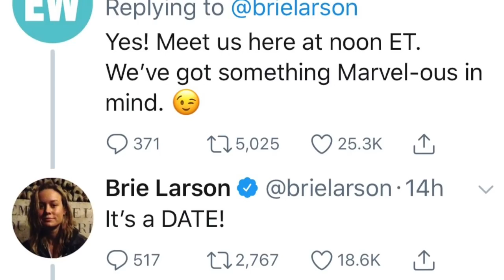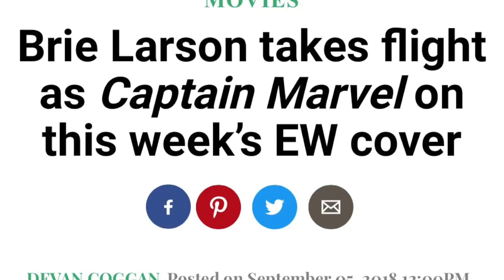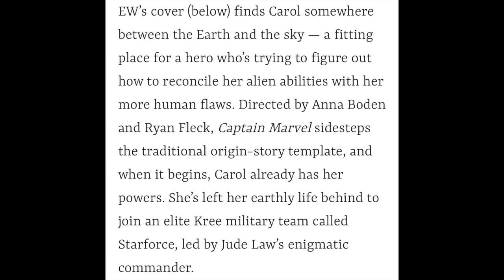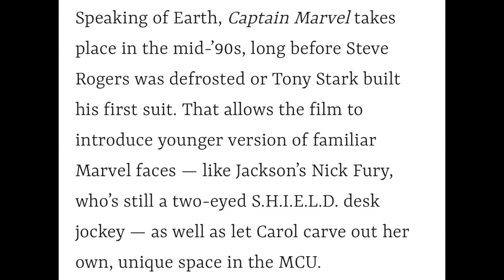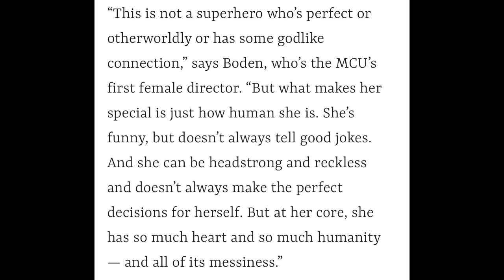CAPTAIN MARVEL FIRST LOOK - The MOST POWERFUL HERO IN THE MCU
EW just released NEW NEVER BEFORE SEEN PHOTOS! In this video I show them to you and break them down! I can't wait for CAPTAIN MARVEL to come out next year!!! Woof Woof!!!

I believe all content used falls under the remits of Fair Use, but if any content owners would like to dispute this I will not hesitate to immediately remove said content. It is not my intent to in any way infringe on their content ownership. If you happen to find your art or images in the video please let me know and I will be glad to credit you.